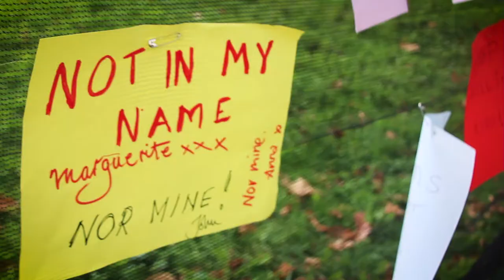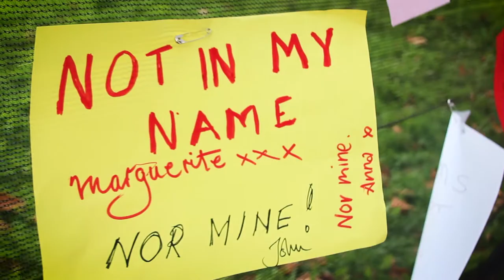Stop DSEI Day 6: Festival of Resistance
DSEI is one of the world’s largest arms fairs. The weapons sold here fuel the death, destruction and injustice perpetrated by militaries, police forces and at borders around the world.

This is where the UK government will lay out the red carpet for Saudi Arabia, even as it continues to bomb schools and hospitals in Yemen.

This is where Israeli arms companies will market weapons ‘battle-tested’ on Palestinians.

This is where Erdogan’s power grab in Turkey will be propped up with more arms sales and offered international legitimacy.

This is where the arms companies that profit from dropping bombs on people’s homes will profit again from militarising borders to keep out the refugees fleeing those bombs.

This is where war, repression and injustice start. But this is also where we can intervene to stop it.

Music: Performed by Velvet Fist, Written by Sweet Honey in the Rock